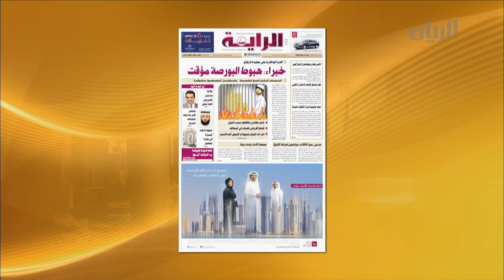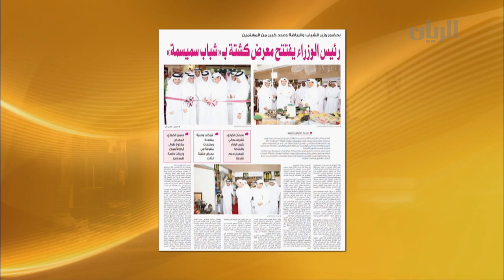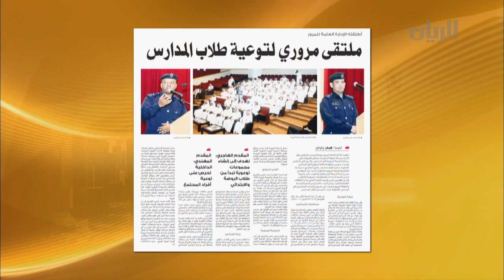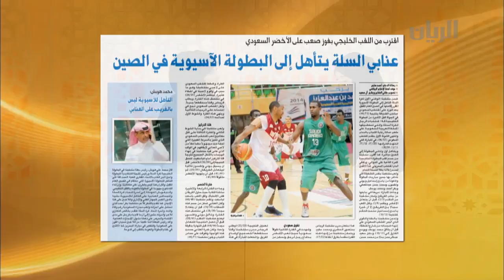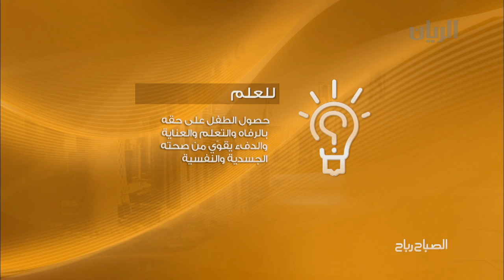برنامج الصباح رباح - الفقرة الأولى - 19-10-2014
أبرز وأهم عناوين الصحف تتابعونها في هذه الفقرة من الصباح رباح .
ومن كتارا تفاصيل مع نديب قناة الريان محمد اللخن عن المهرجان الرابع للمحامل التقليدية، وضيفه السيد سيف السليطي - عضو اللجنة المنظمة للمهرجان الرابع للمحامل التقليدية .